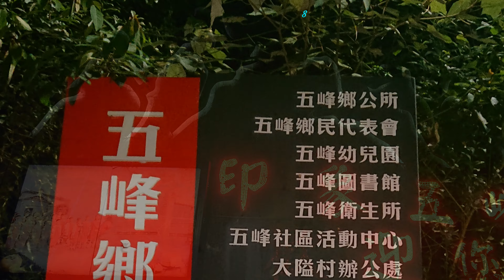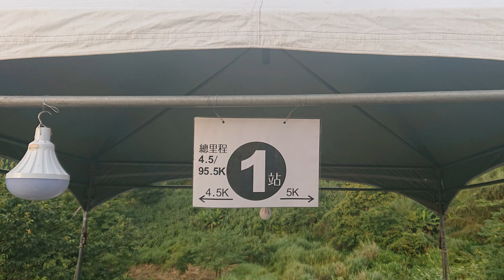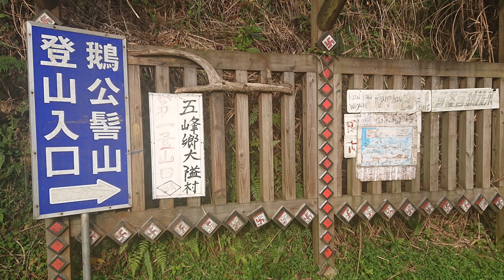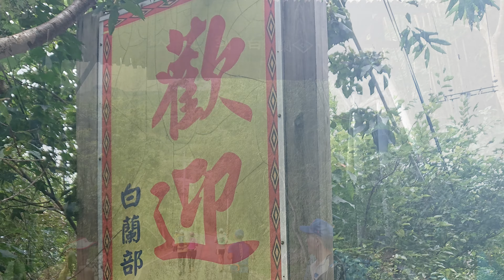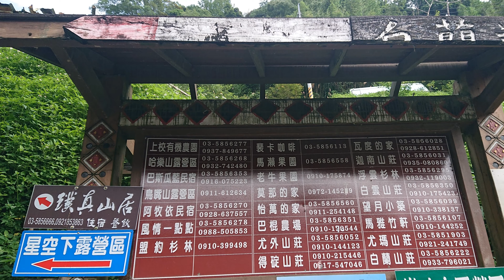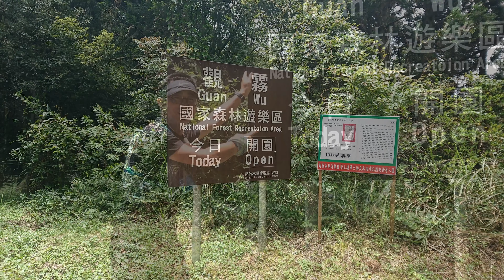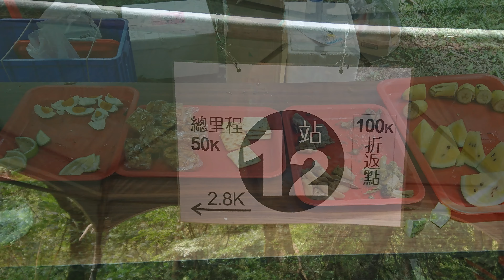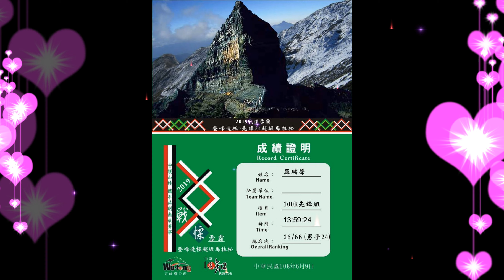2019戰慄雪霸-登峰造極-超級馬拉松4K~超級馬拉松